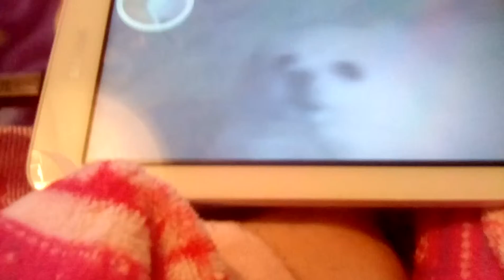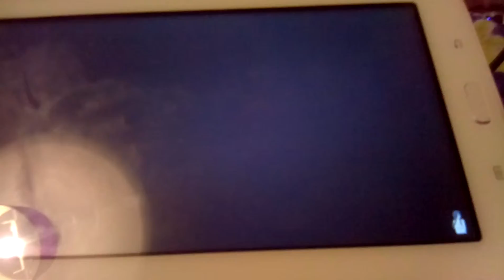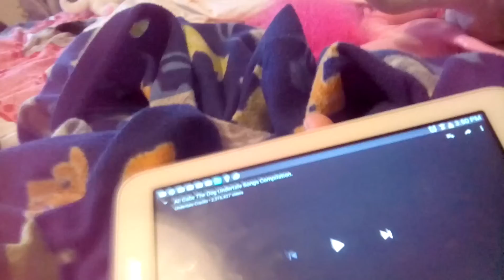Reaching to the dog vid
XD I couldn't stop laughing this dog has skills